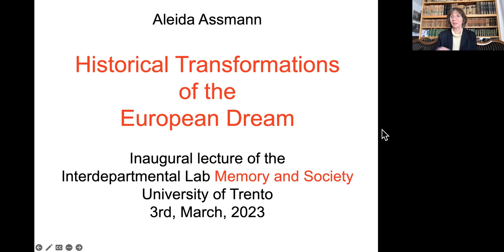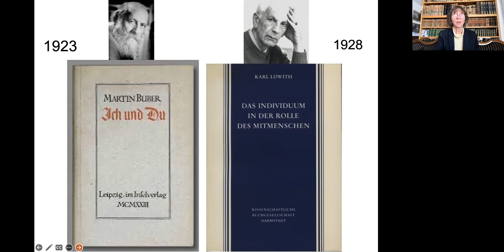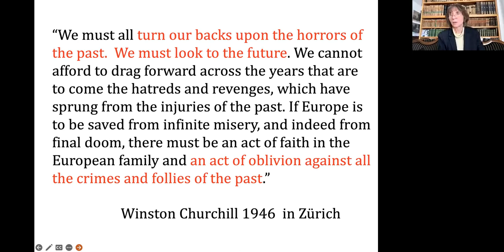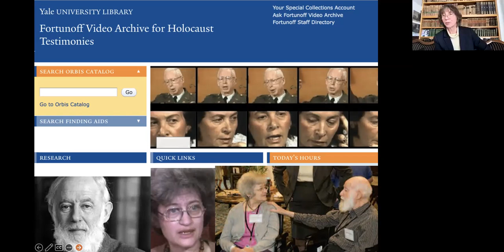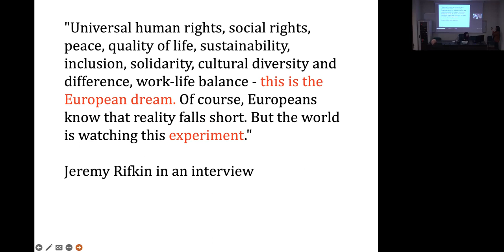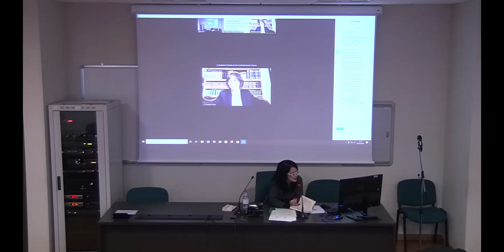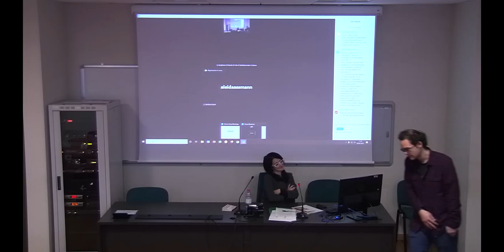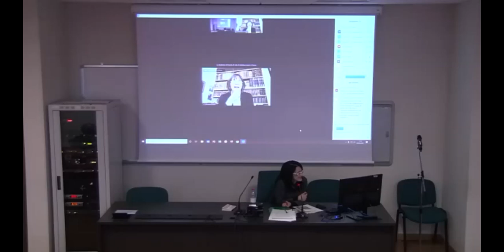LIMS first inaugural lecture - Aleida Assmann on the'Transformations of the European Dream'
Descrizione: Aleida Assmann, Professor of English Literature and Literary
Theory at the University of Konstanz and a leading scholar in the field of
cultural memory studies, offered the first inaugural lecture of the LIMS -
Interdepartmental Lab Memory and Society of the University of Trento (
speaking on the theme "Historical Transformations of the European Dream" on
3 March 2023.